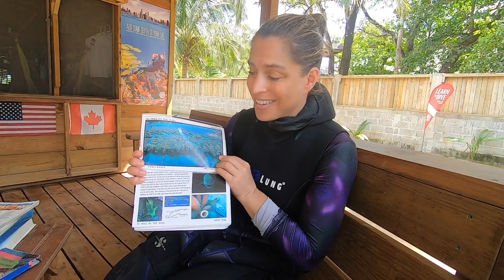Scuba Diving Hole In the Wall Roatan GoPro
The best diving in Central America is in Roatan Honduras. Spent 10 days in March 2019 scuba diving with West Bay Divers and our wonderful guide, Joel. Enjoyed the South Shore, West Bay, West End and Northwest area dive sites. Love the Mesoamerican Reef... it's pristine and lush, teaming with abundant aquatic life. One of the best dive destinations in the world. This is our sixth dive trip to this location. It's never enough.